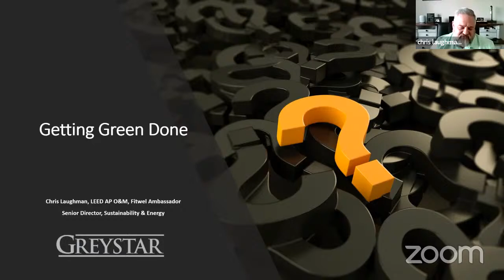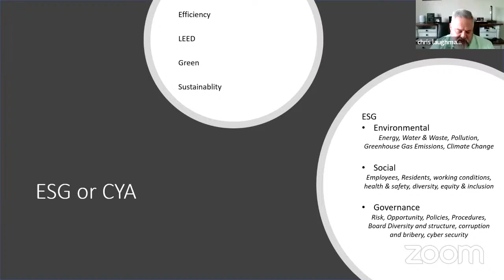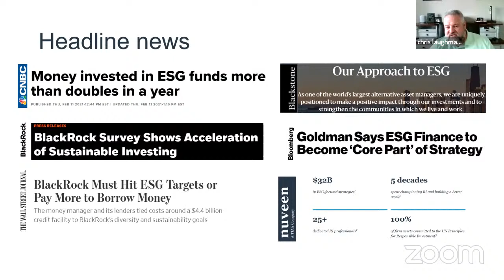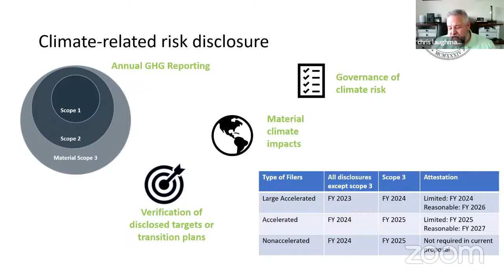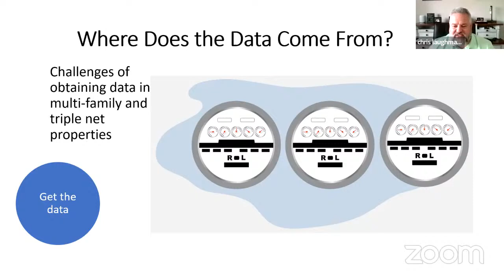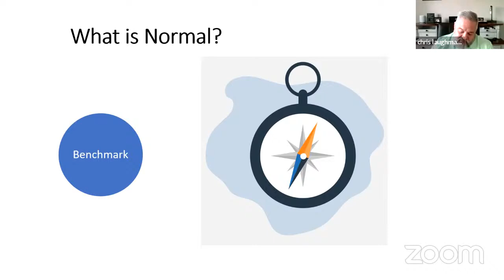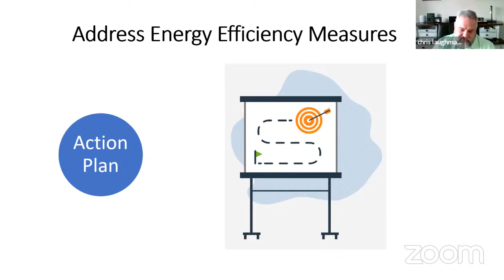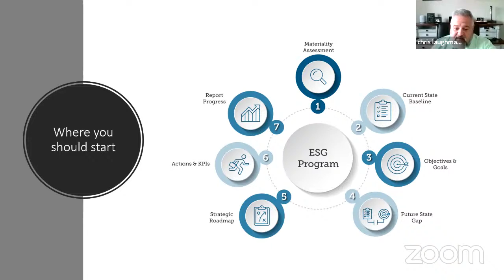COFFEE BREAK: Corporate Responsibility & Environmental Social Governance